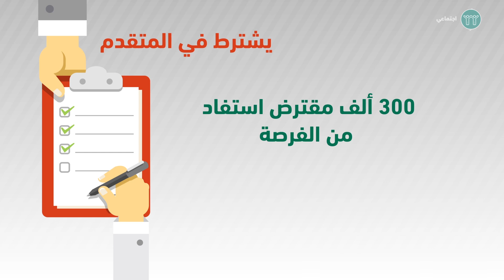بنك التنمية الاجتماعية «يقلل» قيمة أقساطه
أعلن بنك التنمية الاجتماعية عن تفاصيل جديدة بخصوص صرف القروض، بحيث يكون الحد الأقصى للقسط 1000 ريال بدلاً من 1800